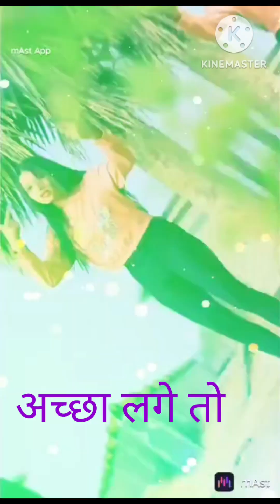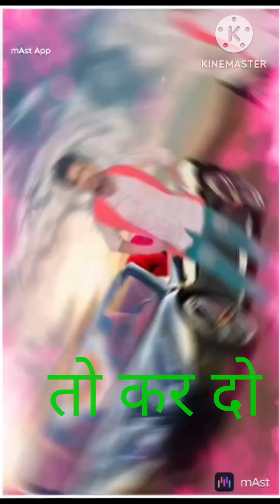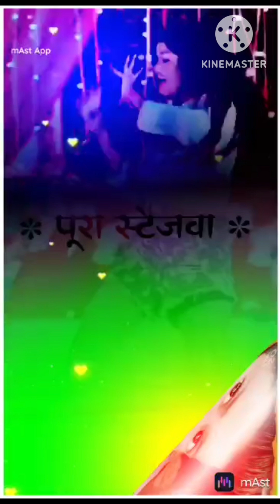बबाल हो गया हैं भाई ऐक बार देखो मन नहीं दिल कुश r k stara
बबाल हो गया हैं भाई ऐक बार देखो मन नहीं दिल कुश हो जायेगा

मजा दे भरपूर सजा उठा के majedar video
Maybe we could get
video bhojpuri Ramrar k...
VIDEO न्यू डांस वीडियो | 2023 का धा...
tiki video
maja ka khajana video intartenme...
भोजपुरी शॉर्ट वीडियो bhojpuri short vi...
गाल छु के गोर लागे देवरा|bhojpuri tik to...
4 March 2023
30
bhojpuri short video bhojpuri gana...
राजा जी खून कईदा new release tik to...
training khati Bhojpuriya Tik Tok vi...
आग हैं भाई कमजोर दिल वाले मत टच कर...
न्यू महासंग्राम डांस || bhojpuri tik tok vi...
manoranjan video majedar hai AE...
Holi Speciall Bhojpuri
TikTok ID Jaylal 138 Load of th...
new video हिन्दी v/s भोजपूरी v/s...
हम लड़के बहुत अच्छे होते हैं
July 7, 2022
20 February 2023
Bhojpuri shorts & Comedy Video #...
new& video हिन्दी v/s ...
W...
Video | बालेदाबा से करेजवा ...
Short video
दारदीया होता बलाम bhojpuri tik tok vi...
New Bhojpuri Video | Tik Tok Bhoj...
Beautiful Dance Video #9 |Entertai...
bhojpuri tik tok video | new bhojpu...
please support me, up58
बलामुआ पम्प मारे || bhojpuri tik tok vi...
Rahul Rawana राहुल रावाना का विडियो
होली गरम गोदाम मे 2023|bhojpuri tik t...
January 6, 2023
(New) songs trend (V…...
babal video
super video

super Mario
superhit
super thim
r k stara
manoranjan